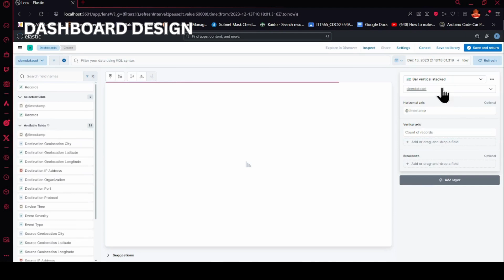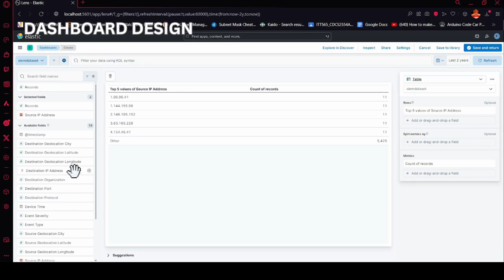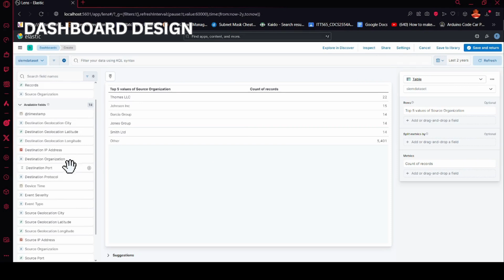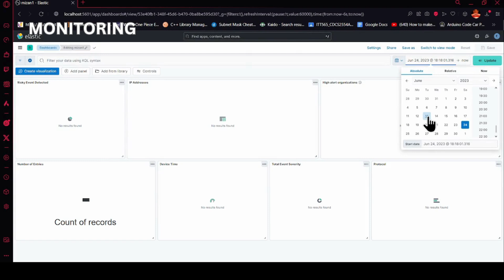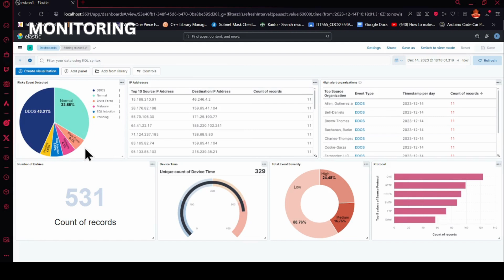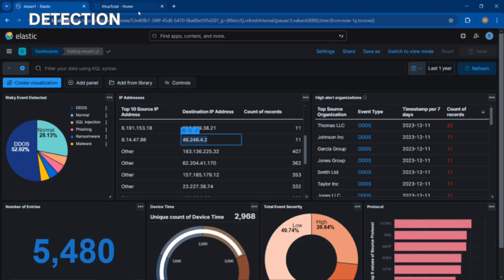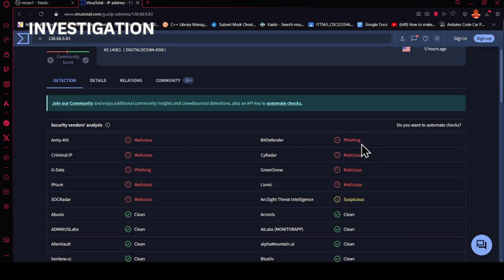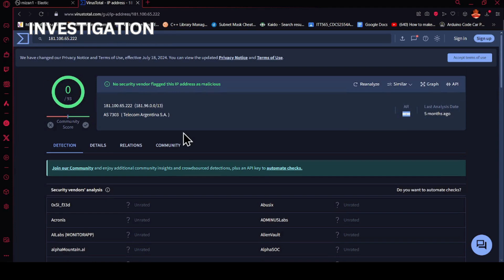SIEM DASHBOARD ELASTIC KIBANA DEMONSTRATION GROUP DEDSEC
Dashboard demonstration for itt450 group project